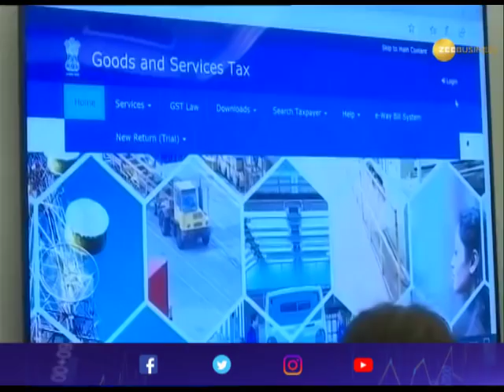Income tax dept in preparation for big action over tax evasion, 5000 companies on radar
Income tax in preparation for big action over tax evasion, 5000 companies on radar

Zee Business: shorturl.at/hpqX6
WION: shorturl.at/fwKO0
Zee News English: shorturl.at/aJVY3
Zee News Hindi: shorturl.at/eorM1
DNA News: shorturl.at/rBOY6
BGR: shorturl.at/eioqL